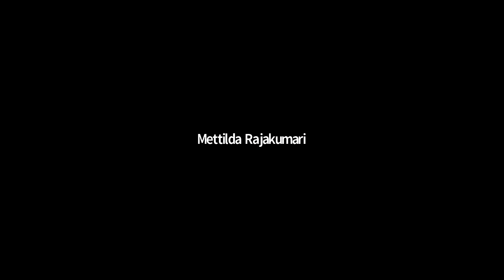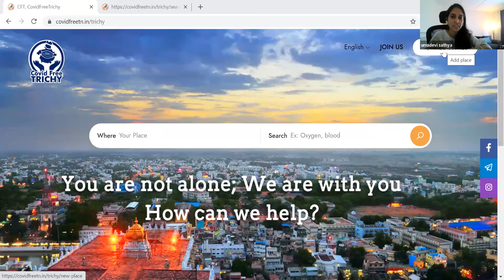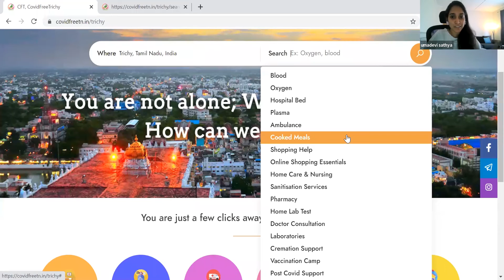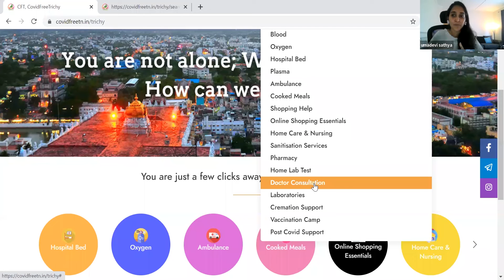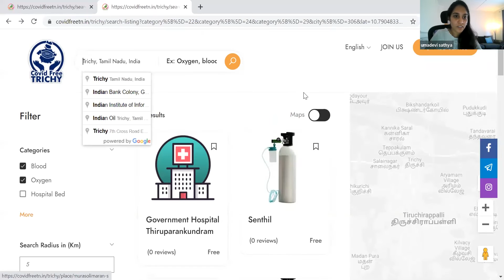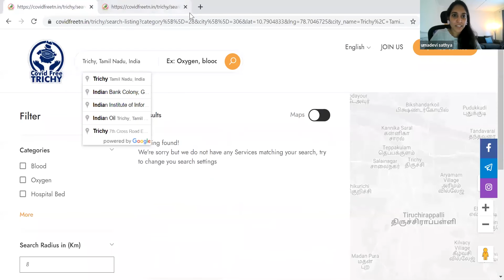Covid Free Trichy - Helpline & Portal Launch by Holy Cross College, 2021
Covid Free Trichy (CFT) was launched virtually in the Trichy district on Thursday was preceded by Mr. K. N. Nehru, Minister for Municipal Administration as the Chief Guest, Mr. Anbil Mahesh Poiyamozhi, Minister for School Education as the Guest of honour and Mr. Inigo Irudayaraj, MLA as a special invitee. Mr. S. Sivarasu, Collector of Trichy felicitated the program and the other dignitaries included Rev. Dr. Sr. Christina Bridget, Principal of Holy Cross College, Dr. Kulandhaisamy, Former Director of Health, Mr. Shivarajah Ramanathan, Founder of Native lead in Madurai and Dr. Narasimha Rao, Orthopaedic Surgeon & Medical Consultant.

                     CovidFree -TN framework was developed with a progressive technology and Strategic Management Structure incorporating a web portal & helpline service led by Mr. Shivarajah Ramanathan & Mr. J.K Muthu. The initiative was started in Madurai initially and proceeded to Tuticorin. The 3rd city planned to join was Trichy in collaboration with Holy Cross College ( Autonomous) Trichy and many other partners offering services in this time of Covid Crisis. Holy Cross College was started almost 100 years back in 1923 with Truth and Charity as their main goals. Nearly 100+ volunteers including staff and students from HCC are working on it along with the support of many industrial experts. The team has planned to make the platform available for the public to get all their doubts cleared with regard to black fungus and all sorts of Post Covid Trauma and complications. The services offered through the helpline and web portal are Blood Service, Oxygen (Cylinders & Concentrators), Hospital beds, Ambulance service, Cooked meals, Online shopping essentials, Homecare & Nursing, Home lab tests, Cremation support and information about Vaccination Camps. With such effort, we hope that the city shall overcome the present anomaly with all its might, and shine fine again.